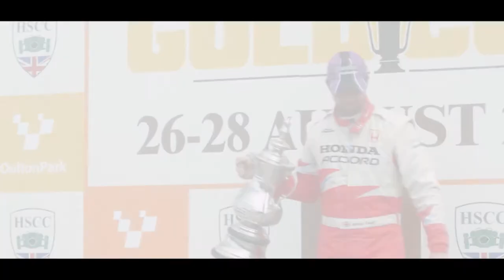SuperTCC 2017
Highlights of the 2017 season closer of the Historic Super Car Championship at Oulton Park.

Shot and Edited by Robert Monteith
Onboard footage provided by Dave Jarman